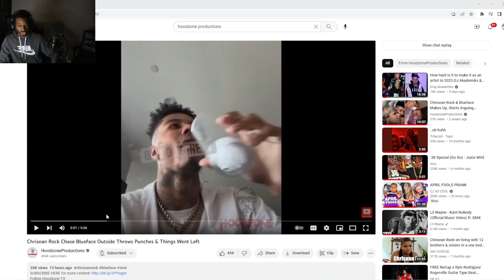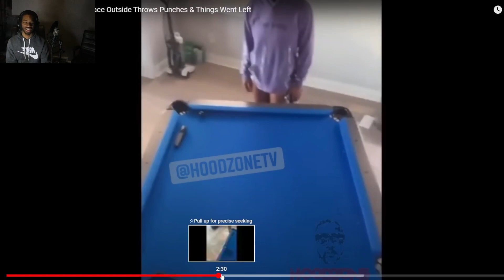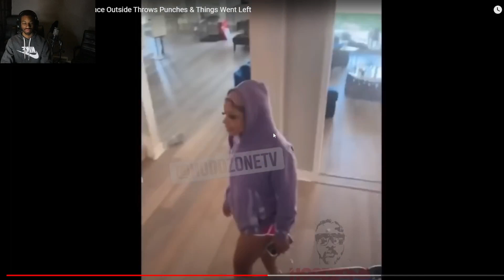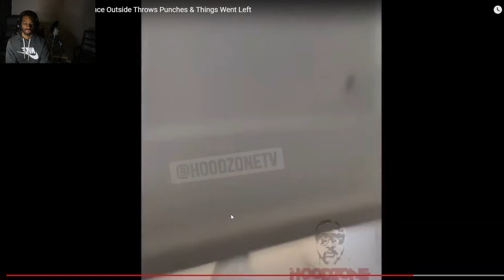CHRISEAN ROCK CRACKS GLASS VASE ON BLUEFACE HEAD LIVE *THE WORLDS MOST TOXIC COUPLE*